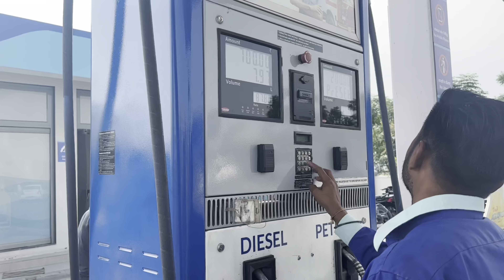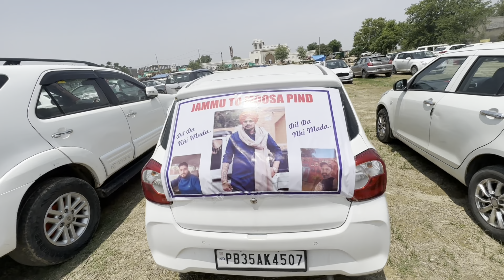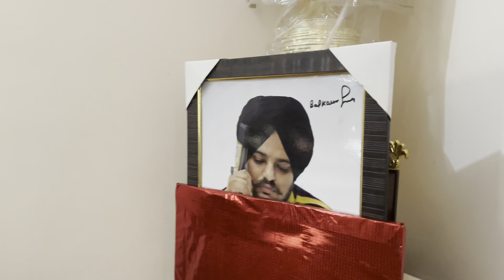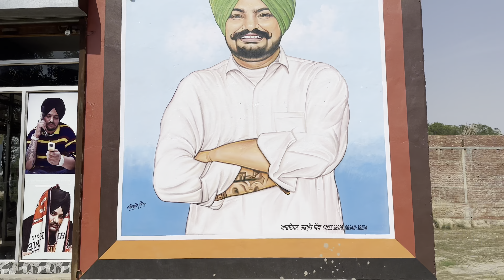Sidhu Moosewala De Mata g Nu Mile || Ajj Haweli Andro Dekhi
Comment